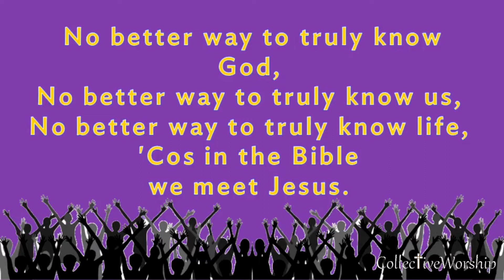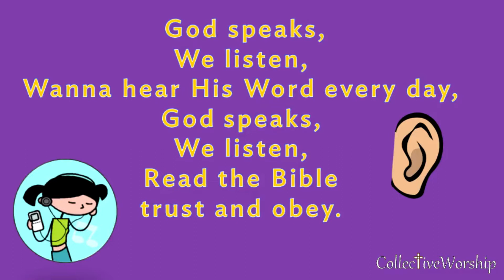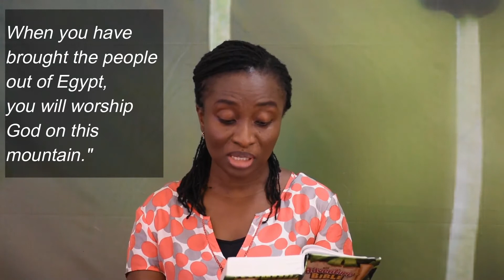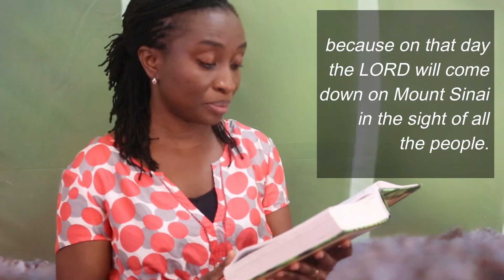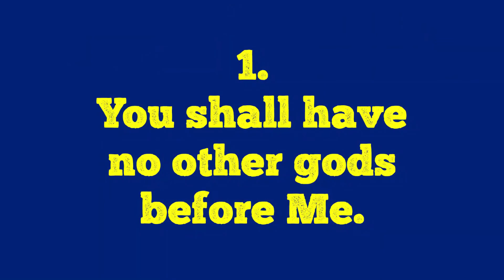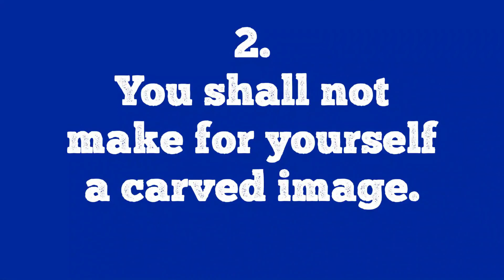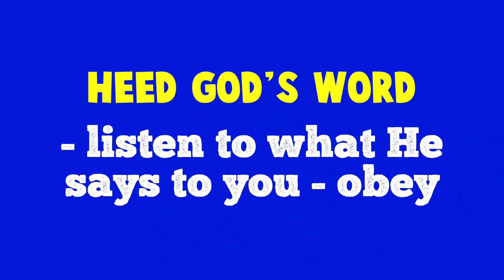Moses Lesson 1 (God speaks at Sinai)